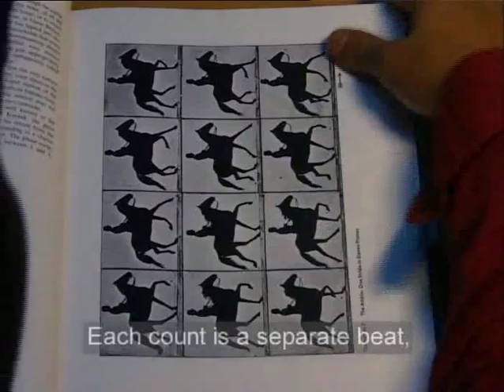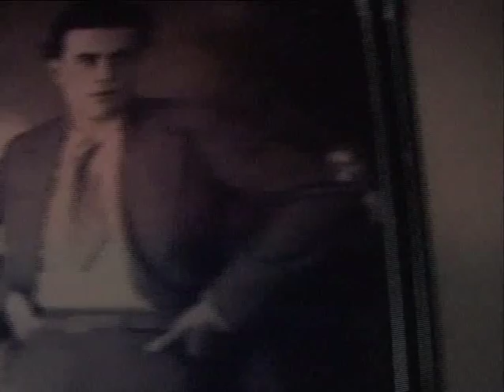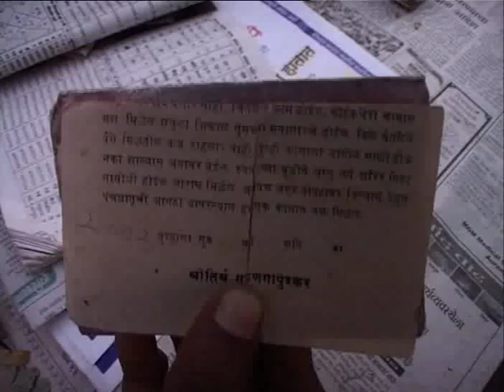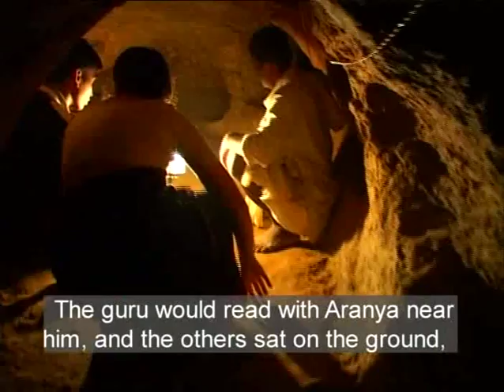Bandish part 1(Kamal Swaroop Documentary)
The film explores the idea of determinism and freedom in the Khayal tradition of Hindustani music.